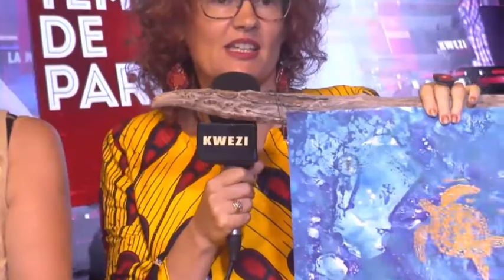TEMPS DE PAROLE Exposition Made In Mayotte Vendredi 14 décembre 2018